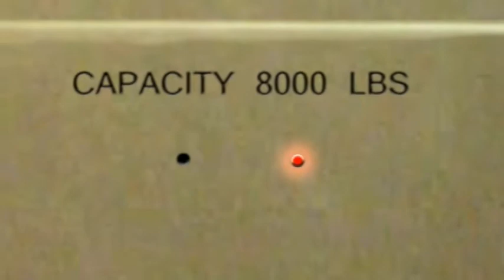FART by WormFactory (the music video)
The wait is over. This is the world premiere of the new music video by WormFactory.